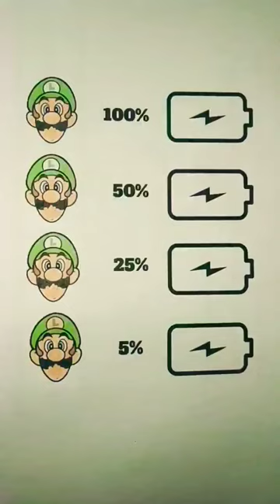🔋🔋🔋? drawing art painting satisfying ytshorts battery